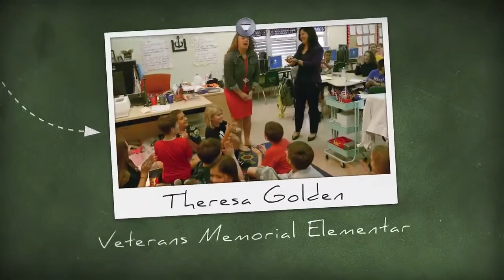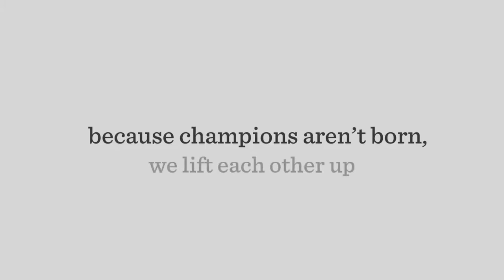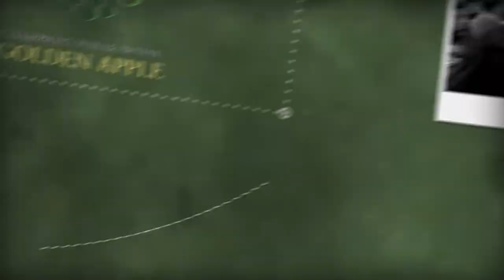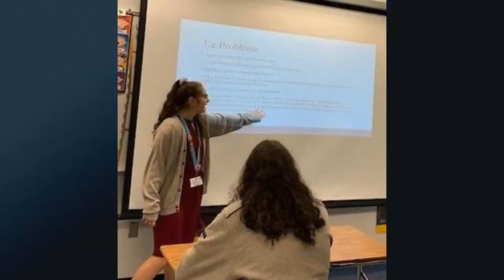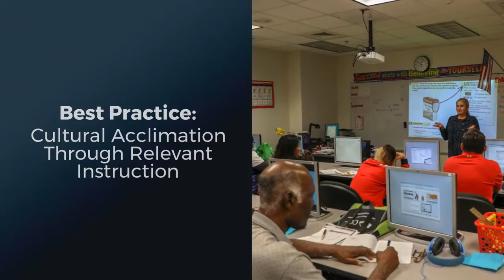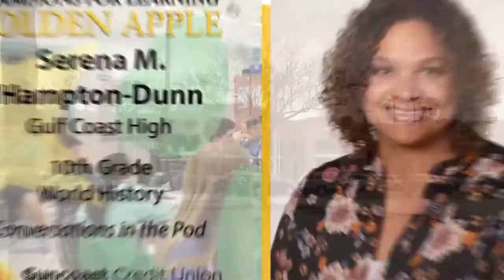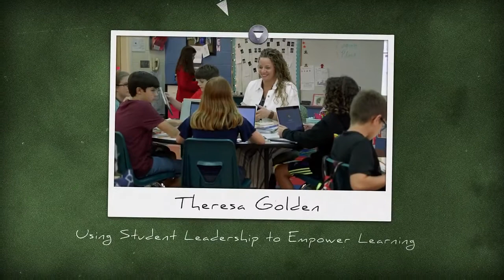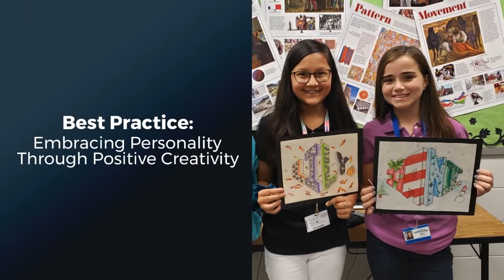Collier County 2020 Golden Apple